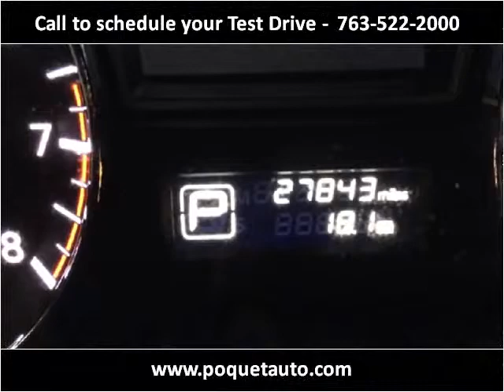2014 Nissan Altima Used Cars Golden Valley MN